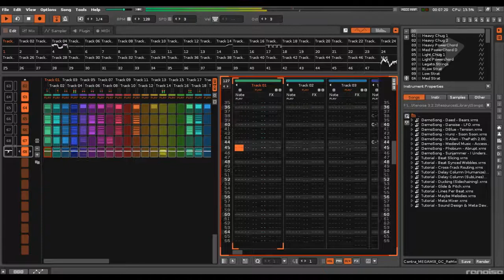Contra MegaMix | Music Tracker | Renoise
Contra MegaMix Music Tracker Renoise 3